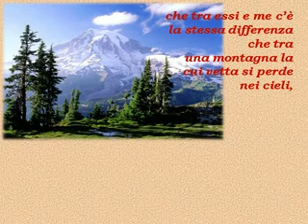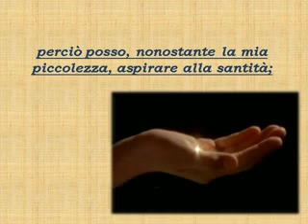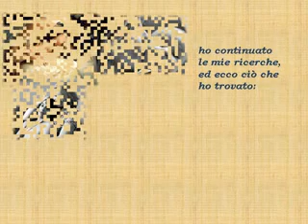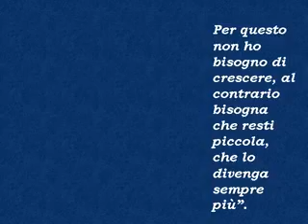La Piccola via di Teresina.wmv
Presentazione realizzata per l'incontro del gruppo di II superiore sul tema della PICCOLEZZA.
Da "Storia di un'anima" di Santa Teresina del Bambin Gesù.
Nel suo dialogo con la Madre superiora, Teresina confessa apertamente la sua piccolezza, la sua inadeguatezza, la sua fatica nel percorrere il cammino verso la santità. Teresina non la considera un ostacolo, ma ritiene che proprio attraverso questa piccolezza, offrendola a Dio nel proprio impegno quotidiano, le sarà possibile vivere in pienezza la sua esistenza.